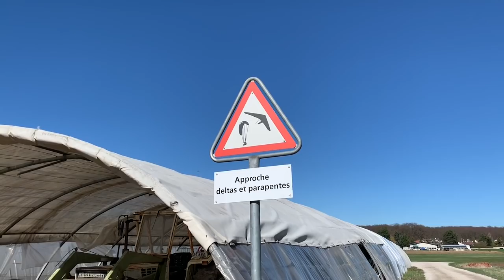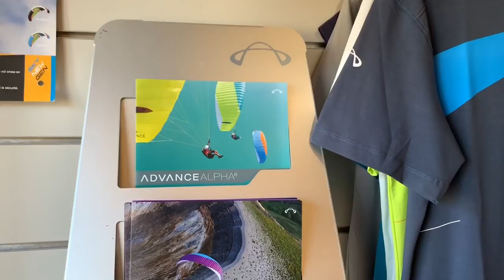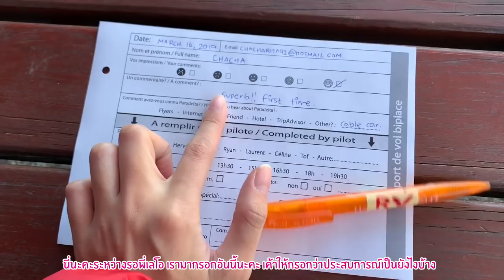CHACHALEO เล่น paragliding ครั้งแรก !! เลโอน่าสงสารมาก !!